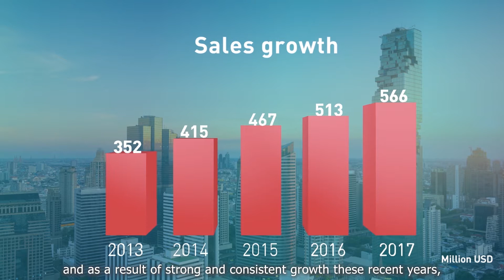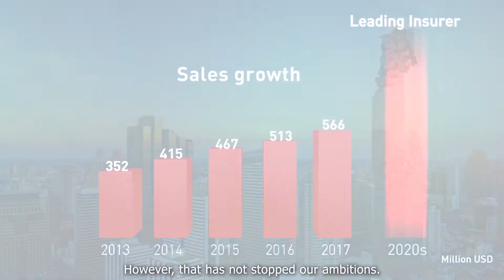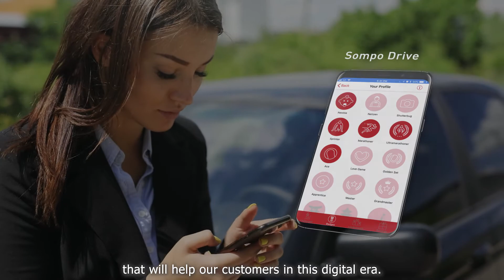We Are SOMPO - Corporate Video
SOMPO Insurance, from Japan to the world for over 100 years. This is our story.